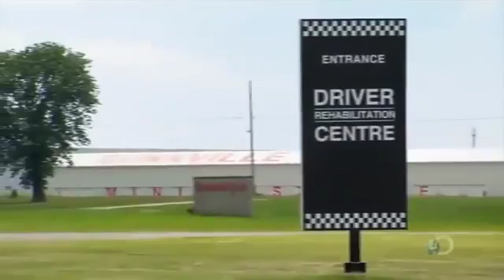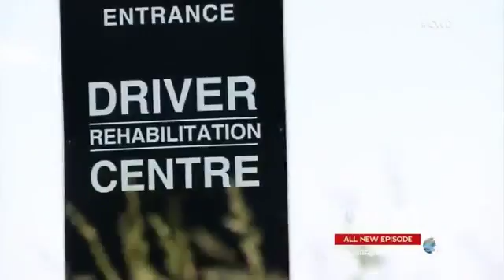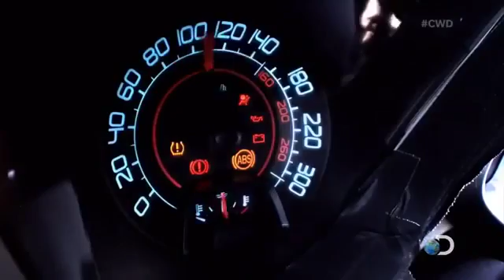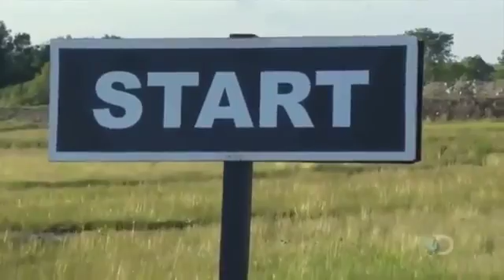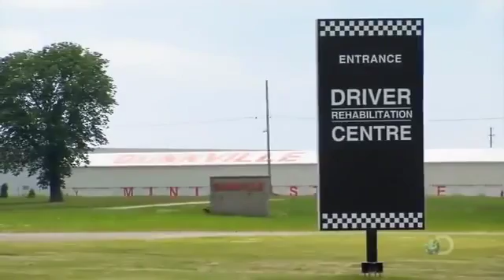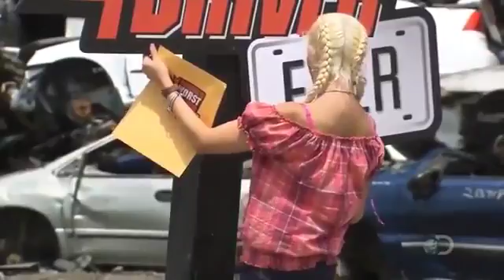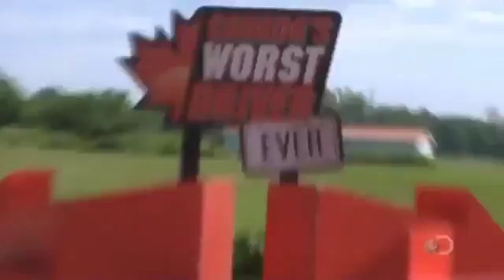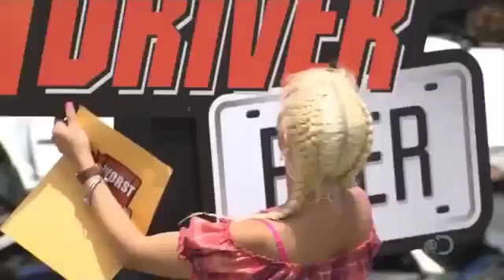Canada's Worst Driver S09E01 They're Back!♥